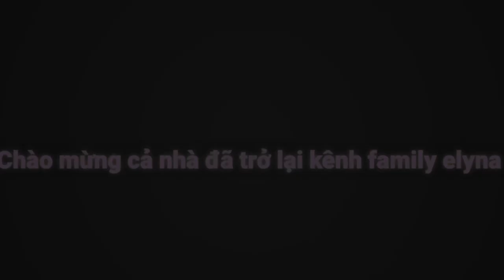Chuẩn bi để trả nhà nghỉ phép phải làm gi ?